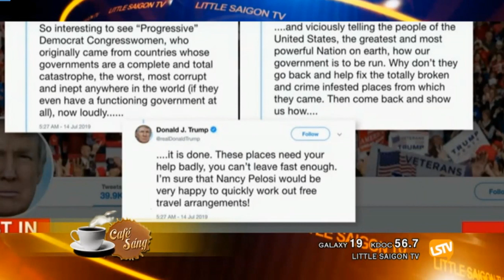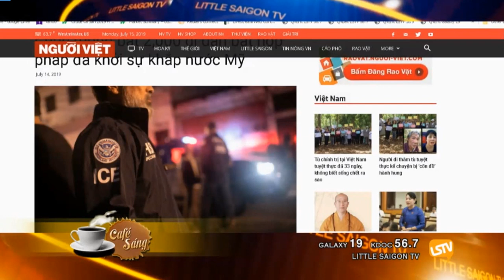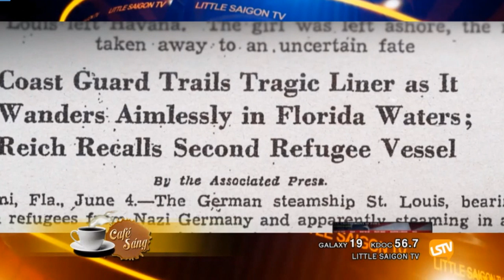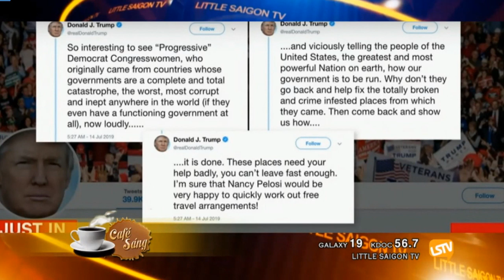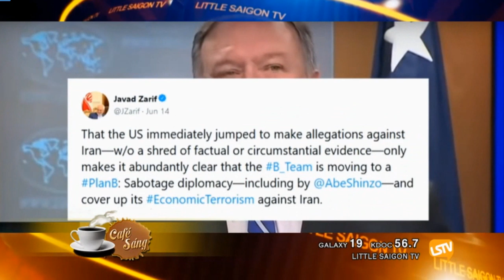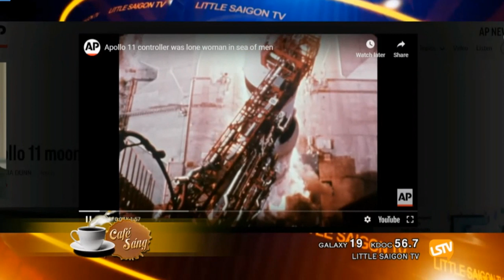Tin Tức mới nhất 16/7/2019 | Tin Hoa Kỳ | Thời Sự Thế Giới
- Để xem Tin Tức Tiêu Điểm Hoa Kỳ & Thế Giới hàng ngày:
Đăng ký 3DNVNEWS để cập nhật và theo dõi